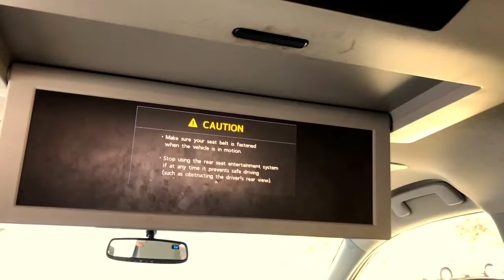Certified Used 2015 Toyota Sienna XLE Premium - Woodbridge VA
Navigation, heated leather seats, alloy wheels, backup camera and reverse sensing, USB/AUX ports, roof rack, satellite radio ready, rear climate control, 7 passenger seating, and quad seating. Auto 4 Life! Lustine's exclusive warranty protects our customers engine and transmission for life.

Creampuff! This gorgeous 2015 Toyota Sienna is not going to disappoint. There you have it, short and sweet! This great Toyota is one of the most sought after used vehicles on the market because it NEVER lets owners down.

Mileage : 18,636 miles
Stock # : 7E9785A
VIN : 5TDYK3DC5FS587286

Lustine Toyota
14227 Jefferson Davis Hwy

* We make every effort to provide accurate information, but please verify options and price before purchasing
* Images and options shown are examples, and may not reflect exact vehicle color, trim, options, pricing or other specifications.  Every effort is made to provide accurate information.  Please verify all details before purchasing.  All vehicles are subject to prior sale.  All prices are exclusive to internet customers only.  All financing is subject to approved credit.
* All advertised prices exclude tax, tags, and processing fee of $699.